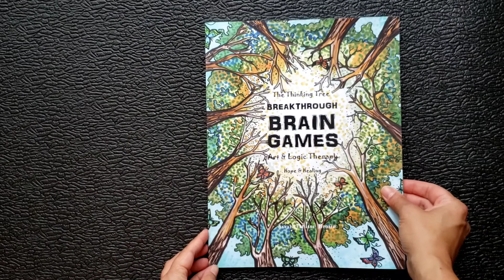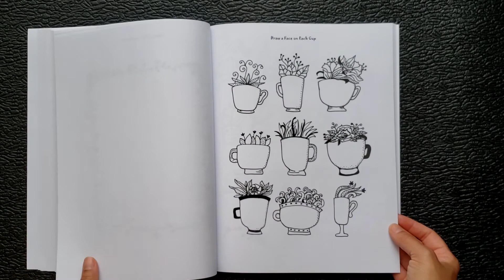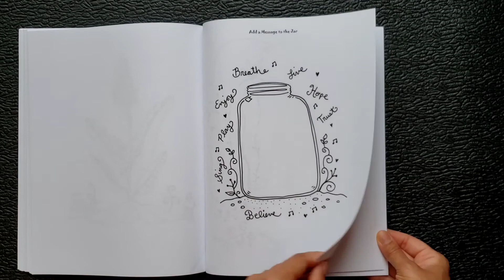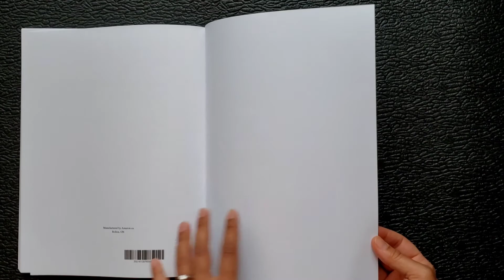Flip through of BREAKTHROUGH - Brain Games Art & Logic Therapy by The Thinking Tree Books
Enjoy this flip through of Breakthrough Brain Games Art & Logic Therapy by The Thinking Tree Books! This is book 5 in a series of Brain Games that are designed to help with brain fog, mental clarity & improving focus. This book contains 117 pages.

Links to purchase PAPERBACK from Amazon  (US):

Link to purchase PAPERBACK from Amazon (Canada)

Link to purchase PAPERBACK from Amazon  (UK):